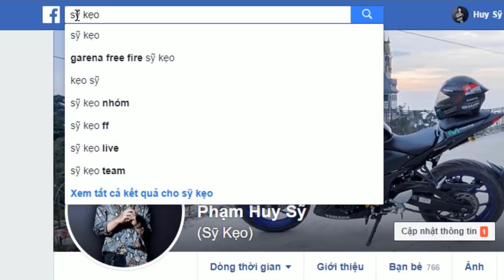FREE FIRE | SỰ THẬT VIDEO CUỐI CÙNG 2 NĂM LÀM YOUTUBER | Sỹ Kẹo